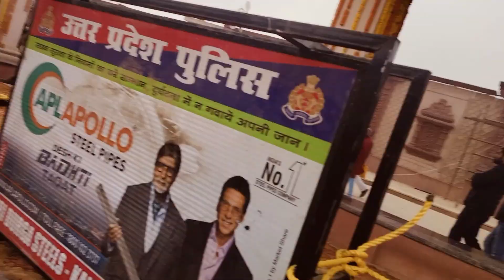Ayodhya Ram Mandir | Shri Ram Janmbhoomi | Ayodhya Dham Yatra | Ayodhya Dham Full Tour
Birth Place of Lord Ram
A Hindu temple that is being built in Ayodhya, Uttar Pradesh, India, at the site of Ram Janmabhoomi, the birthplace of Lord Ram, a principal deity of Hinduism.

The temple construction is being supervised by the Shri Ram Janmabhoomi Teerth Kshetra. The ground-breaking ceremony was performed on 5 August 2020 by India’s prime minister Narendra Modi.

History of Ram Temple
हरि अनंत हरि कथा अनंता।

कहहिं सुनहिं बहुबिधि सब संता॥

1528
Disputed structure was constructed
after demolishing the temple that is believed to be the birthplace of Lord Ram.
1853
First religious violence
was recorded near the site
1859
Fence was erected
to allow separate access to both community members.

1885
Court rejected the plea
filed by Mahant Raghubir Das in Faizabad district court seeking permission to build a canopy outside the disputed structure.

1949
Ram & Sita idols were placed inside
 the site. The government declares the site disputed.

1984
Committee created to build a temple
on the site.

1989
Vishwa Hindu Parishad lays the foundation
 for the Ram temple.

1990
Rath Yatra
was undertaken by BJP supremo LK Advani

1992
Disputed structure was demolished
on 6th December, following which a riot took place between Hindus and Muslims. The Government of India has set up Liberhan Commission.

2010
Allahabad High Court rules to split site
between the Sunni Waqf Board, the Nirmohi Akhara, and Ram Lalla.

2011
Supreme Court put a stay order
on the Allahabad High Court verdict.

2017
SC calls for ‘out of court’ settlement
among all the parties. On August 7, the top court constituted a three-judge bench to hear pleas challenging the 1994 verdict of the Allahabad High Court.

2019
March: SC referred case for mediation
by asking the panel to complete all the required proceedings within 8 weeks. However, the panel failed to come to any conclusion.

2019
August: SC begins day-to-day hearing
due to the mediation fails. The hearing goes on for 40 days.

2019
October: Hearing concludes
The Supreme Court reserved its judgment in the case.

2019
November: SC awards a Hindu group the ownership of the site
The possession of land will remain with the Central government receiver until trust is formed. Orders allocating an alternative piece of five acres of land to the Muslims for a mosque.

2019
December: A review petition in the Supreme Court
against its ruling in favor of the Ram temple filed by Maulana Syed Ashhad Rashidi. This is followed by other review petitions.  Supreme Court dismisses both of review petitions.

2020
February: Muslims accept the five acres alternative land
as the Uttar Pradesh Sunni Central Waqf Board decided to accept the five acres of land in Dhannipur village at Lucknow-Ayodhya highway for building a mosque.

2020
February: Shri Ram Janmabhoomi Teerth Kshetra trust
of a 15-members announced by Prime Minister Narendra Modi, to oversee construction of a Ram Mandir at the Janam Bhoomi site in Ayodhya.

2020
August 5: PM Modi conducts bhumi pujan
at Ayodhya for initiation of temple construction, lays foundation stone. The Ram Mandir is likely to be completed in three years.